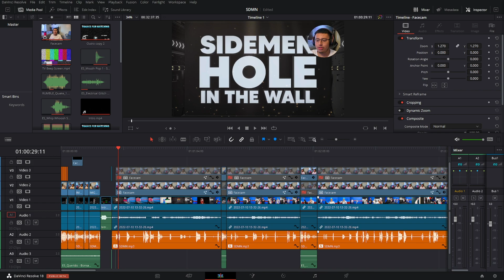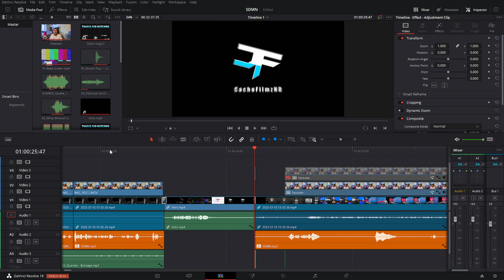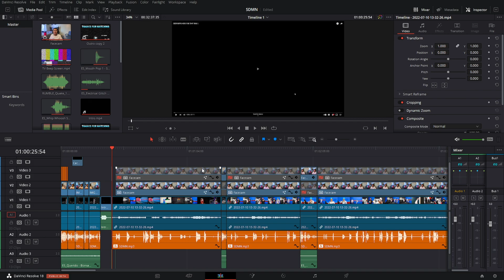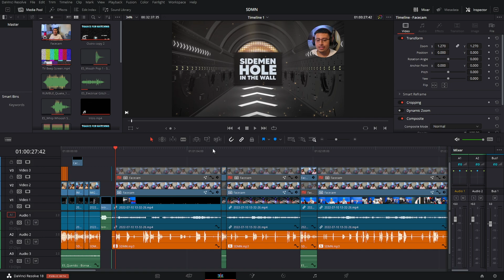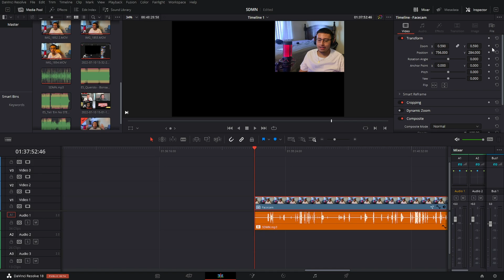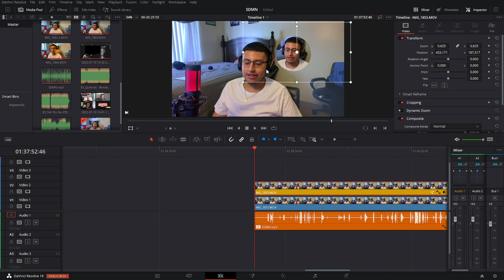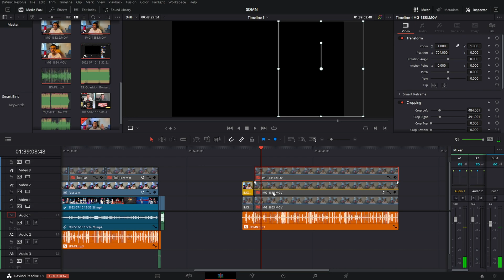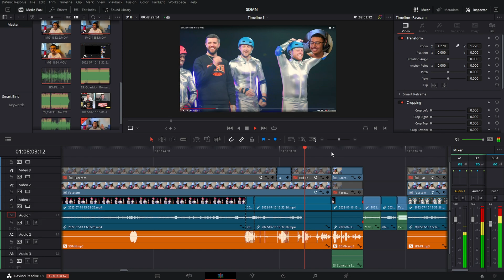Easy Facecam Circle Mask in Davinci Resolve 18